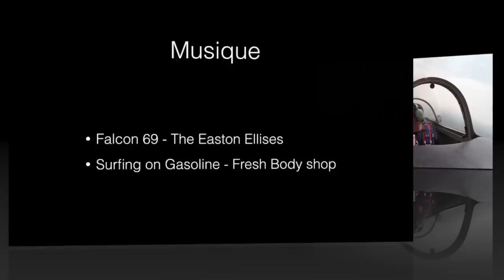La ride a Yves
Cadeau des ces enfants pour son cinquantieme... :-)